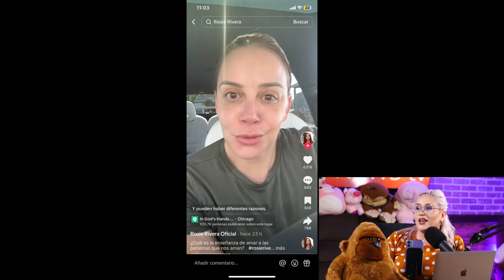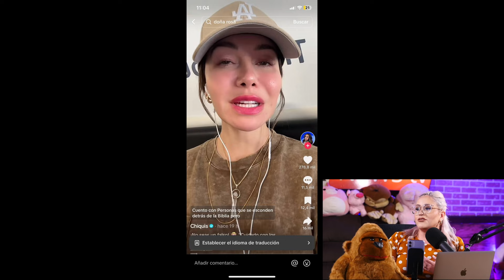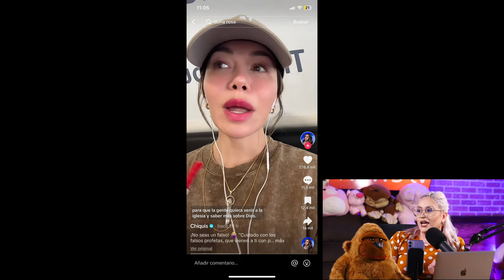TREMENDA POLÉMICA SE DESATA ENTRE LA CHIQUIS RIVERA Y ROSIE RIVERA!!!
TREMENDA POLEMICA SE DESATA ENTRE LA CHIQUIS RIVERA Y ROSIE RIVERA!!!